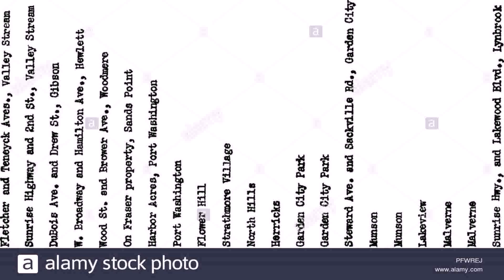Garden City Village Water